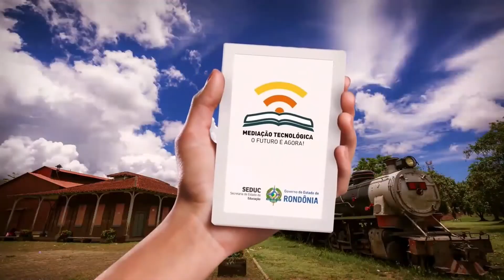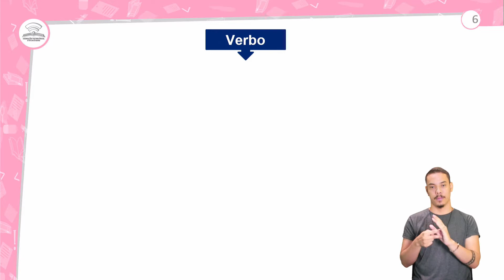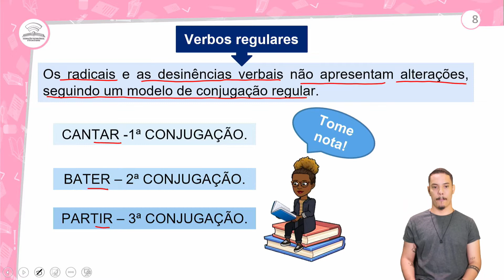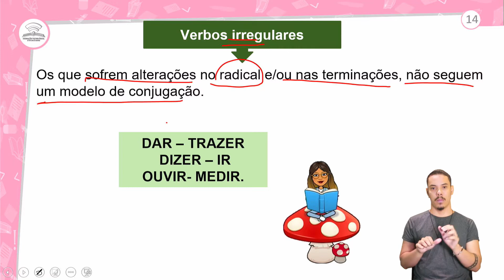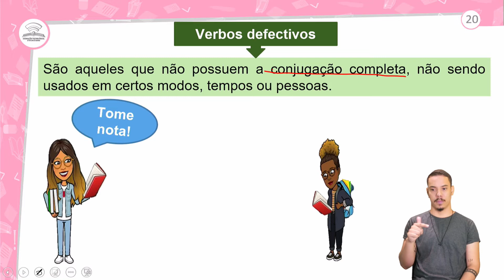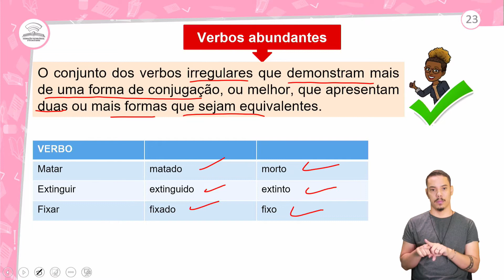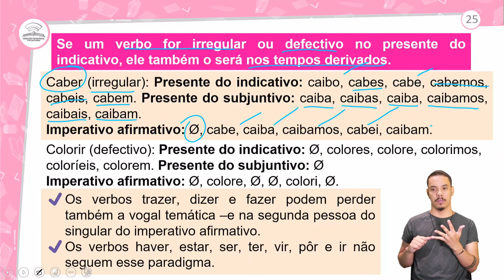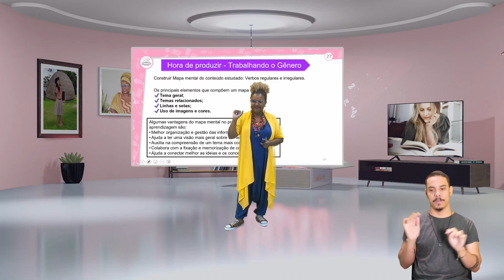58.1 - VERBOS REGULARES E IRREGULARES - PORTUGUÊS - 1º ANO E.M - AULA - 58.1/2022